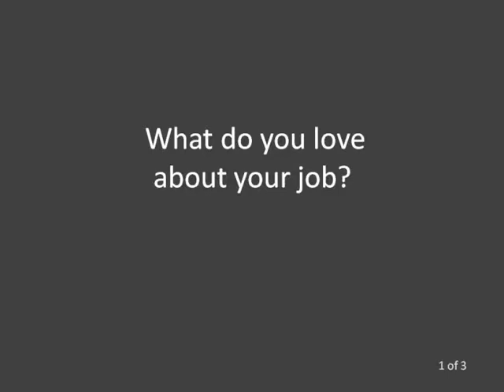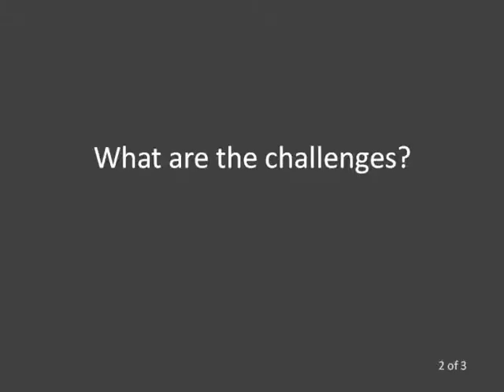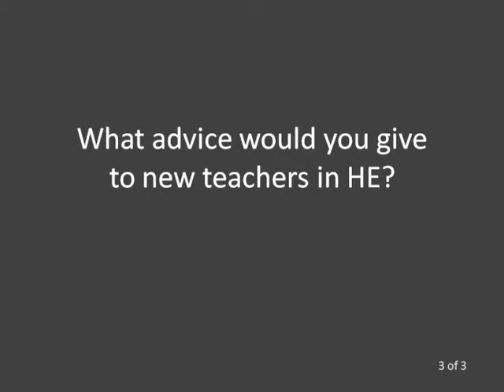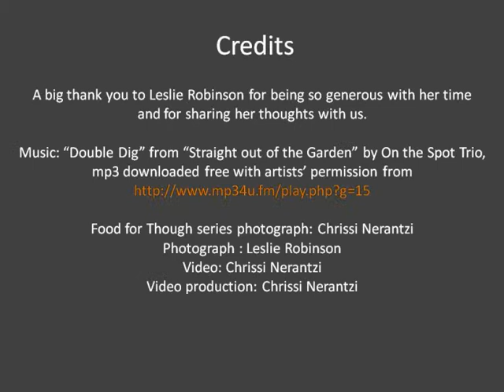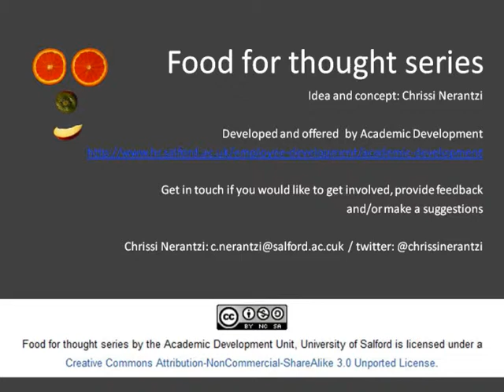Food for thought (23): Teaching in Higher Education 2 with Dr Leslie Robinson